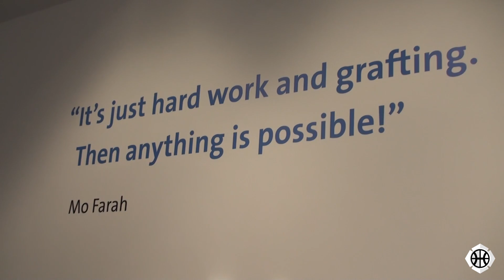GB Basketball Training Camp - St George's Park Facilities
Check out a few short clips of the St George's Park facilities the GB men's basketball team will be getting the use of during their training camp being held their at the moment prior to Eurobasket. It includes world class strength and conditioning, rehab and pre-hab equipment, as well as a purposely laid wooden floor creating two basketball courts.